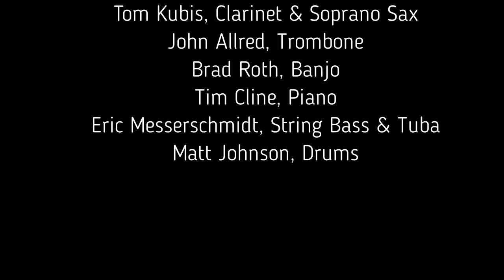My Honey's Lovin' Arms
The Jazz Minors performing on Disneyland's French Market stage in New Orleans Square. Led by trumpet player Rusty Stiers, the group consists of world-renown arranger Tom Kubis on Soprano Sax and Clarinet, Trombone great John Allred, banjo phenomenon Brad Roth, Eric Messerschimdt on Tuba, Tim Cline on Piano and Matt Johnson on drums.